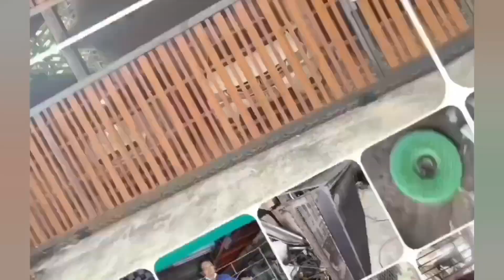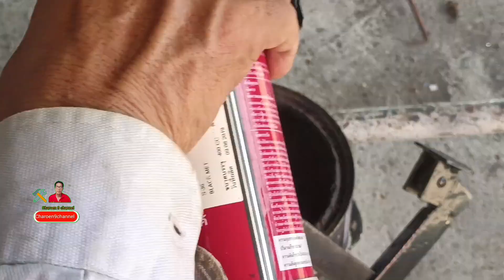ทำปากกาหนีบล้อคได้ง่ายๆ#ช่างเชื่อม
วีดีโอนี้สร้างมาเพื่อแบ่งปันและเทคนิคการทำขอบคุณทุกท่านที่รับชม#charoen9channel